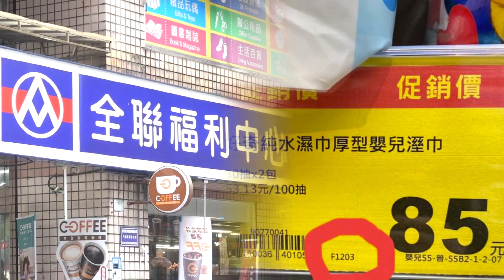全聯標價卡有隱形密碼！結帳金額不同 原來一排小字藏玄機 | 台灣新聞 Taiwan 蘋果新聞網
不少人就近到全聯採買生鮮或日常用品，日前有網友發現，一款嬰兒溼巾架上的標價卡與結帳時不一樣，多了25元，店員確認後，該款溼巾促銷價檔期已過，還說「通常客人遇到這種狀況，都會直接接受新價格」，惹怒消費者退費，認為去年12月初就到期的促銷，過了一個多月還掛在架上，PO文也教網友如何從標價卡去看特惠檔期的截止日。

【全聯標價卡有隱形密碼！結帳金額不同　原來一排小字藏玄機】